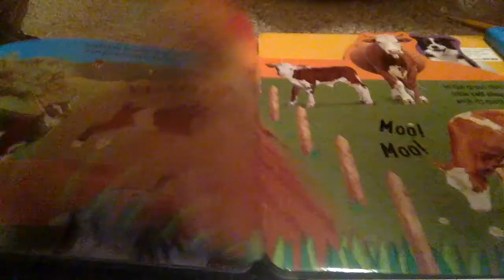The Farm Animals Drop A Beat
Got Goat you better watch out I took your brother